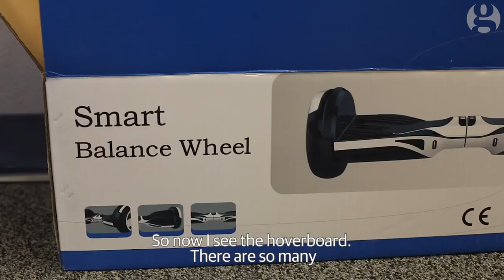Hoverboard inventor: 'most of my inventions have been copied'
Someone is making lots of money from hoverboards, but it isn’t Shane Chen. He marketed his design under the name Hovertrax, which sold for around $1,000.
Cheap imitations, made in Chinese factories, have flooded the market at about one quarter of the cost.